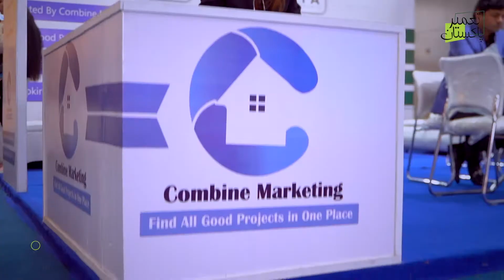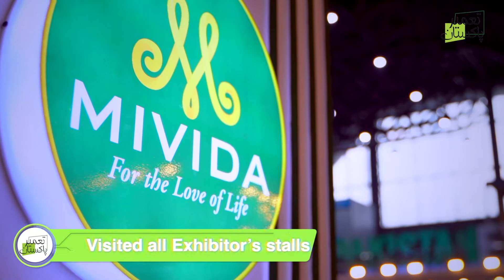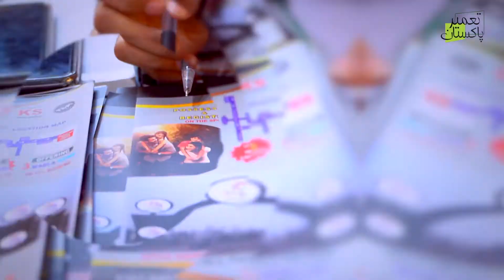Tameer Pakistan EXPO Highlights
Thank you for being a part of the largest property exhibit that took place in Lahore, Pakistan. We are truly overwhelmed by your response and we hope you seized the opportunity to purchase your dream homes!